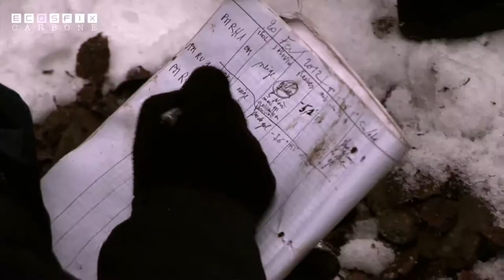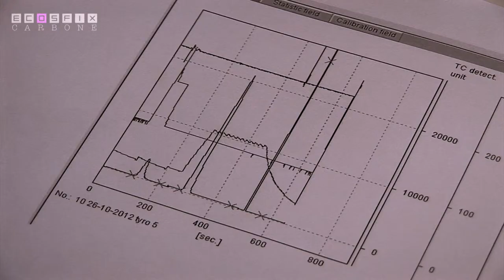ECOSFIX - Comment les racines contribuent-elles au stockage de carbone ?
Si nous pouvons aujourd'hui avoir de bonnes mesures des teneurs en Carbone des parties aériennes des plantes, les capacités de stockage des parties souterraines, moins accessibles, sont en revanche beaucoup moins connues. Pourtant, des travaux suggèrent que la contribution des racines au stockage de Carbone, est plus importante que la contribution des parties aériennes.Pendant 3 ans, différentes équipes vont creuser, installer des rhizotrons et suivre tout un ensemble de variables de croissances racinaires sur différentes profondeurs, différentes surfaces, différents systèmes de production, sous différents climats. Cette vidéo fait partie du WEBDOCUMENT ECOSFIX, concçu et réalisé par AGROOF scop.